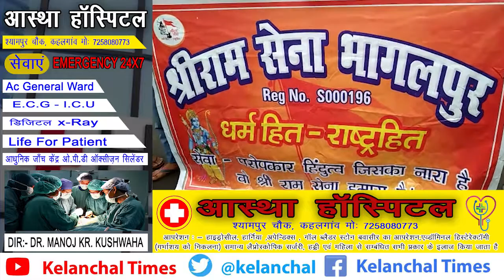भागलपुर हेडलाइंस ।। 29 अगस्त 2022 ।। भागलपुर की खास खबरें।। केलांचल टाइम्स II